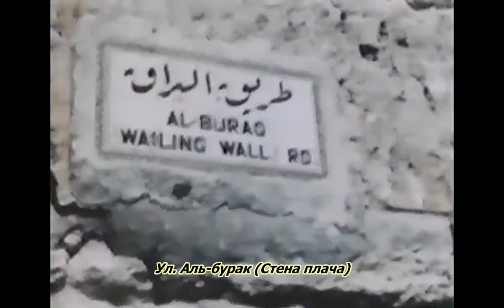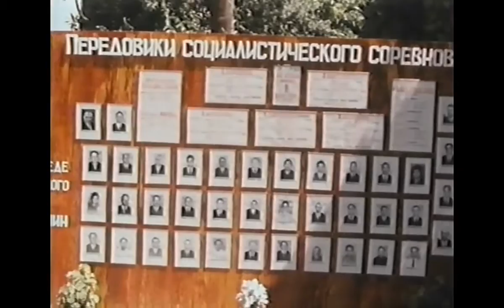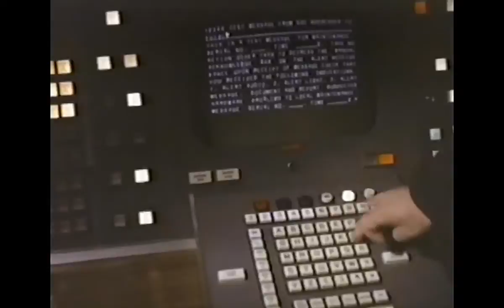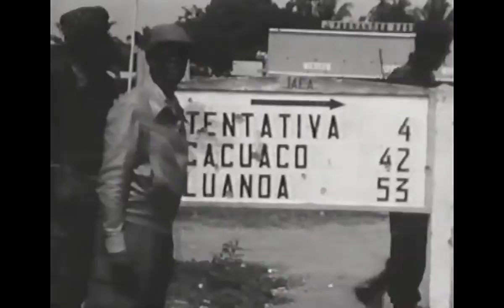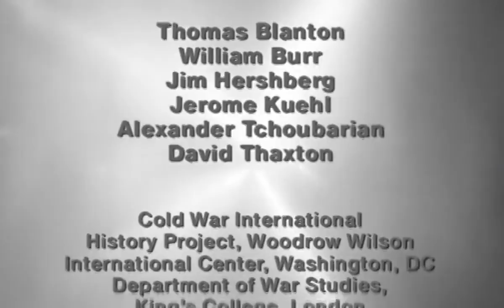Холодная война. 17-я серия. Плохие и хорошие. Док. фильм. (CNN/BBC)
Документальный сериал Холодная война в полном переводе, новом формате и качестве. Производство каналов CNN и BBC.

Оригинал фильма вышел на VHS в формате 4:3 - именно это версия была дублирована на русский язык каналом НТВ+.  Вышедшая позднее более качественная широкоформатная DVD версия (16:9) к сожалению вышла в обрезанном формате всех архивных кадров, за что подверглась критике. Она доступна только на английском языке.

В этой версии фильма все архивные кадры восстановлены в их изначальном формате. При этом все не архивные DVD кадры более высокого качества из английской версии были сохранены. Улучшено изображение и исправлен неверный размер многих VHS кадров, улучшен звук, добавлен недостающий русский перевод (субтитры)  - голоса диктора и много другого.